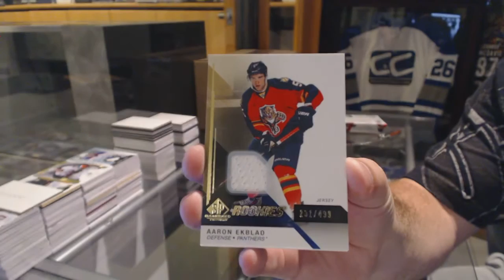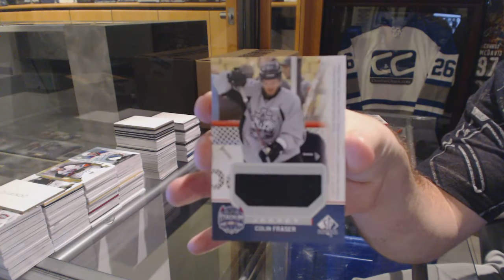Degbert1954's 14-15 Upper Deck SP Game Used Hockey Box Break